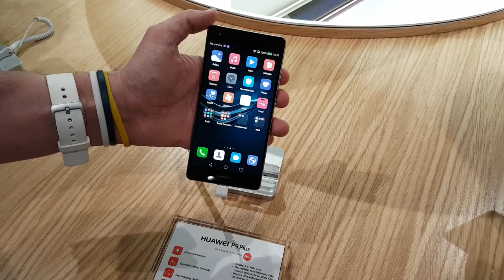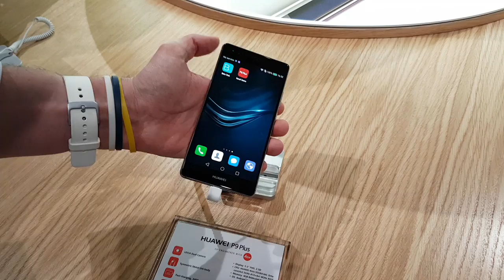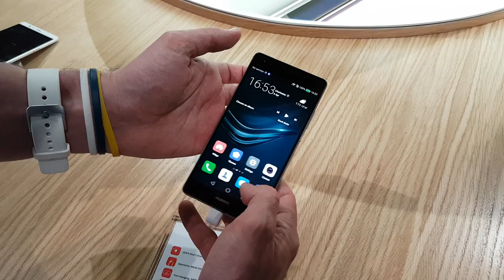Huawei P9 Plus Ön İnceleme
Londra'da lansmanı yapılan Huawei P9 Plus'ın ön inceleme videosu ile karşınızdayız

Bu içerikleri de izleyebilirsiniz:

İncelemeler

Röportajlar

Nasıl yapılır?

Kutudan çıkıyor

Otomobil

Oyun inceleme